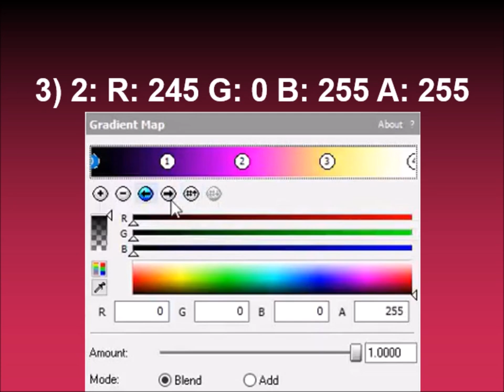How to make Barbie Girl Gacha Version Major on Sony Vegas